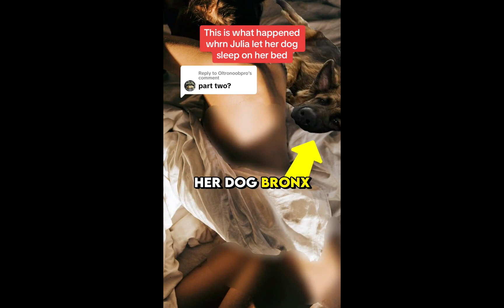Woman slept every night with her dog, Then this happen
This woman slept every night with her dog. but month later, she made a discovery that would shock the entire world